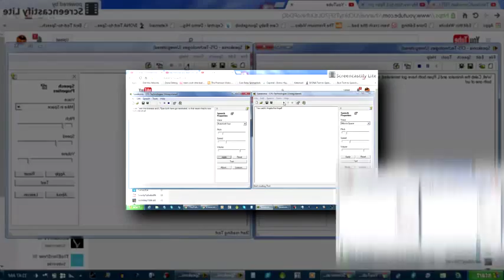God and the Angel Puppies! Scan vs music round 49